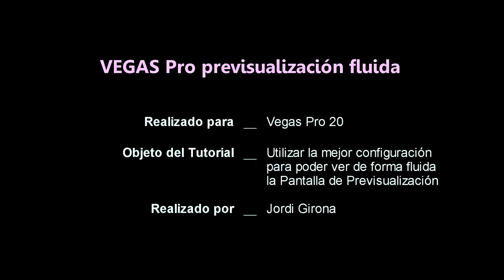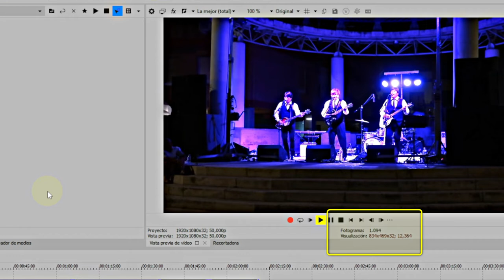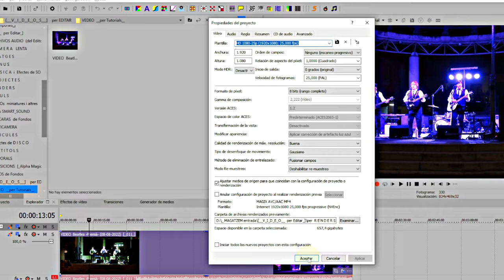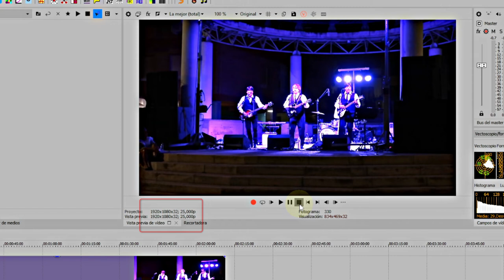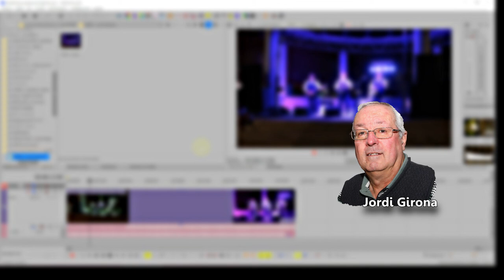VEGAS Pro 20 Previsualización fluida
CAT:
Proposta de configuració de VEGAS Pro 20 per a una millor previsualització dels vídeos col·locats a la Línia d'Edició.

ESP
Propuesta de configuración de VEGAS Pro 20  para una mejor Previsualización de los videos colocados en la Linea de Edición.

ENG
VEGAS Pro 20 configuration proposal for a better Preview of the videos placed in the Editing Line.